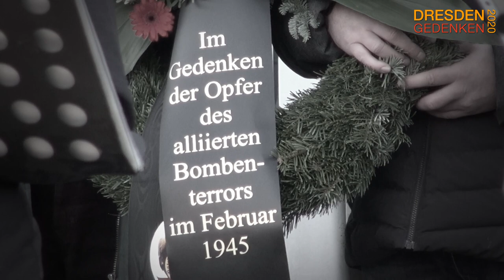Dresden - Gedenken 2020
Im Gedenken an die Opfer des angloamerikanischen Bombenterrors auf Dresden am 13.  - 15. Februar 1945, versammelten sich am 15. Februar rund 1600 Frauen und Männer.